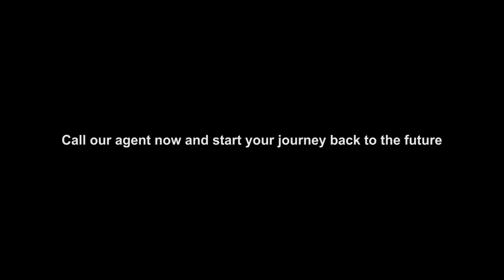Smack the 80's Promo Video Blank Agent Copy